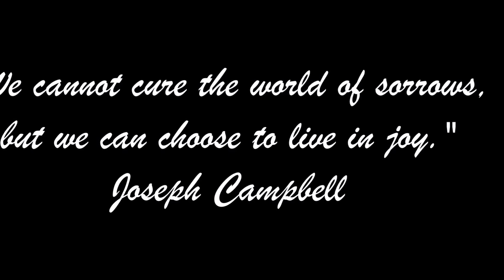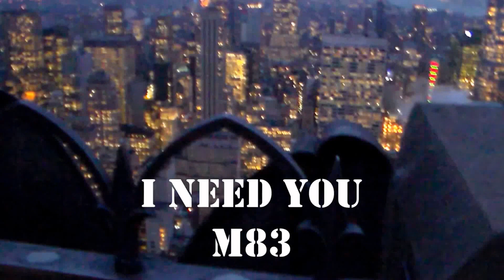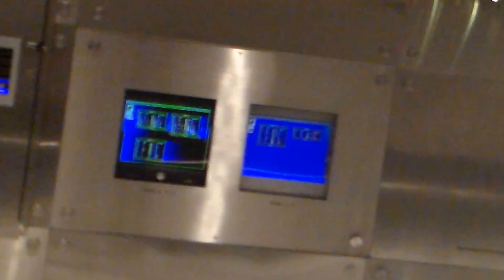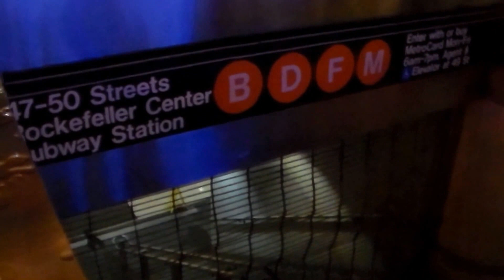nyc | 12.22.15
"may the stars carry your sadness away. may the flowers fill your heart with beauty. may hope forever wipe away your tears. and above all may silence make you strong." -indian proverbs